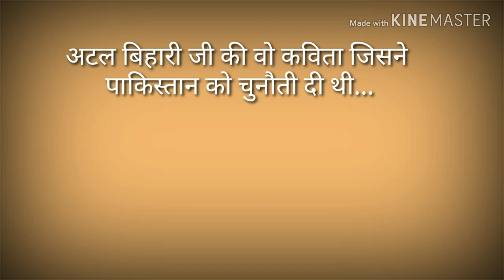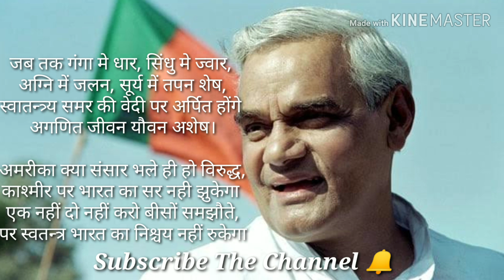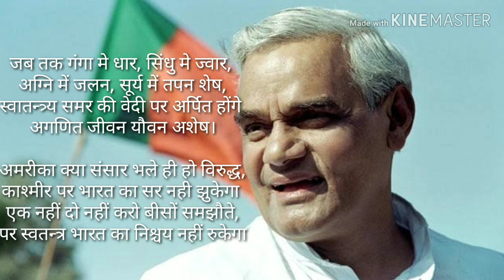Shree Atal Bihari Vajpayee Hindi Poem On Pakistan- एक नहीं, दो नहीं, करो बीसों समझौत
Atal Ji Ki Hindi Kavita: Ek Nahi Do Nahi Karo Biso Samjhote

-~Would be more then happy to hear from you..!!

The Kavita Cafeteria